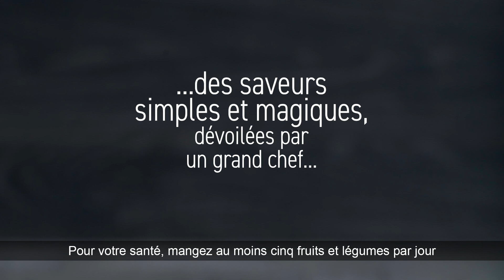DES SAVEURS SIMPLES & MAGIQUES, dévoilées par un grand chef... Jérôme Rigaud !